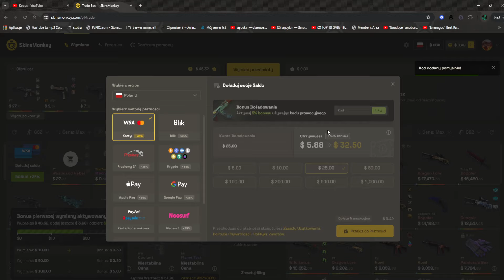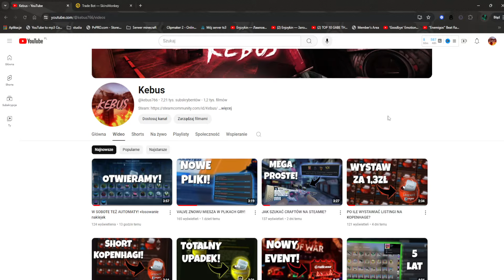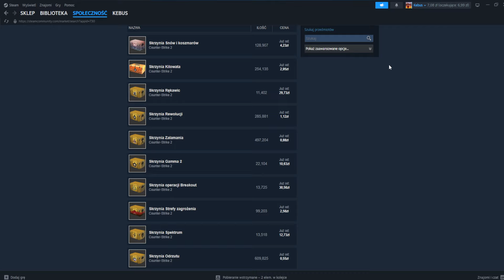POWRACAM ZE STARYM DOBRYM CONTENTEM!